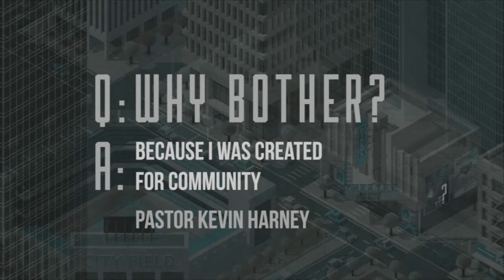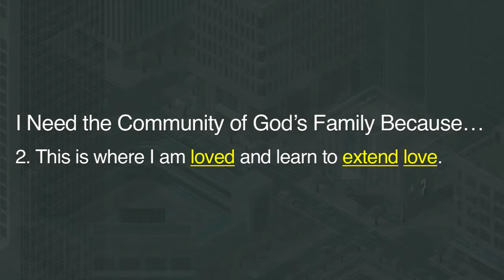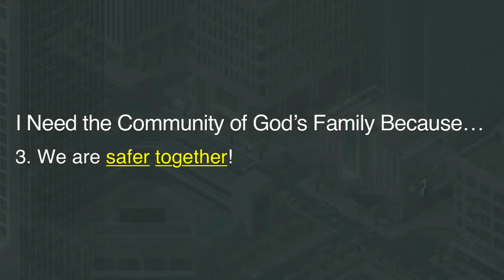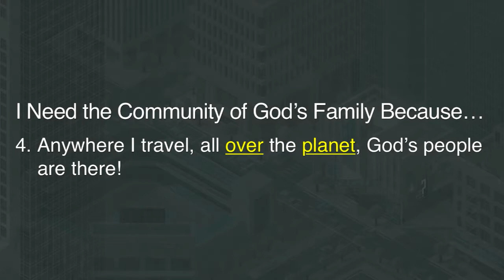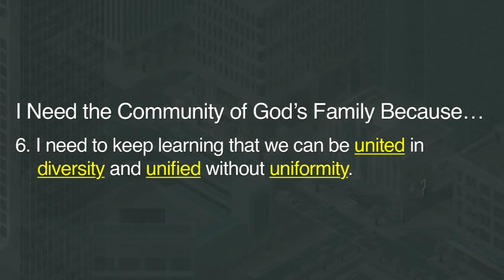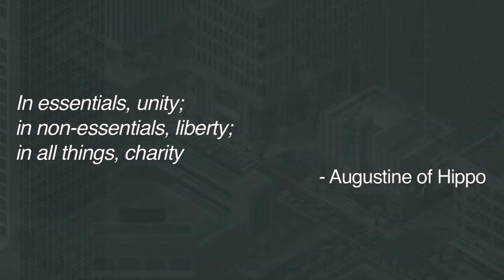Church Why Bother? Because I Was Created for Community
To help people see that God has created us to live in community with Him and His people.  When we walk and live in community, there are things that happen that will never happen at the same level if we chose to live in isolation. For people to leave convicted that their life will be better, richer, and their faith deeper if they commit to live in closer community with God’s people.